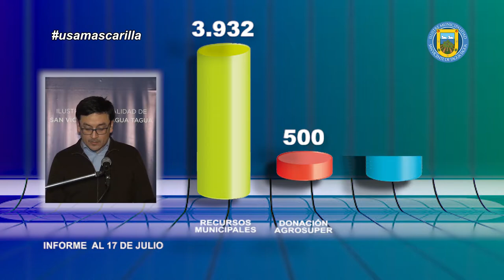BALANCE SOBRE ENTREGA DE AYUDA SOCIAL ACTUALIZADO AL 17 DE JULIO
El administrador municipal, Albert Contreras Aranda, en representación del alcalde, Jaime González Ramírez, realizó un nuevo balance de la entrega de ayuda social, correspondiente a cajas de alimentos y raciones de almuerzos en comedores solidarios, además de las cifras con respecto a los aportes del programa asistencial y solicitudes tramitadas y en gestión del Registro Social de Hogares, lo que ha permitido que nuestros vecinos y vecinas puedan postular y/o recibir los beneficios otorgados por el Gobierno durante la pandemia. Este informe está actualizado al 📅 viernes 17 de julio de 2020.

En dicho reporte, se da cuenta de las cajas de alimentos entregadas con recursos municipales ✅ (3.932), donación de Agrosuper ✅ (500) y fondos del Gobierno Regional✅ (2.102) llegando a un total de ✅6.534 cajas a la fecha.

Por su parte, la suma de raciones de almuerzos distribuidos en los cinco comedores solidarios asciende a las ✅ 10.468.

En cuanto a las ayudas sociales realizadas a través del Programa Asistencial, la cifra asciende a ✅ 254 solicitudes resueltas.